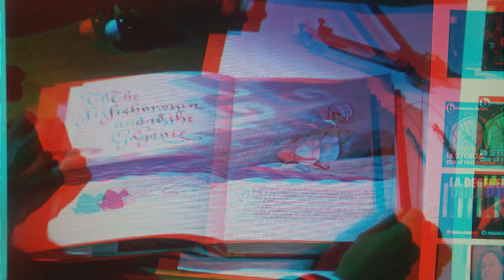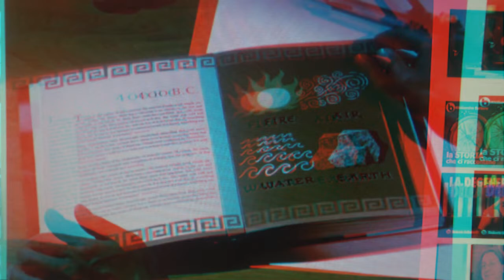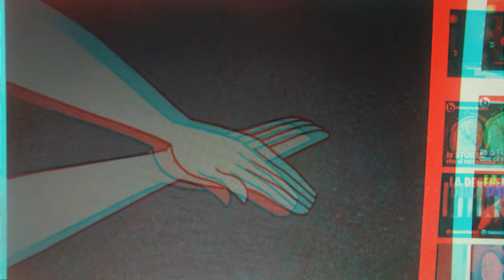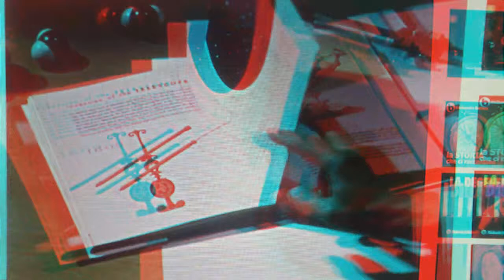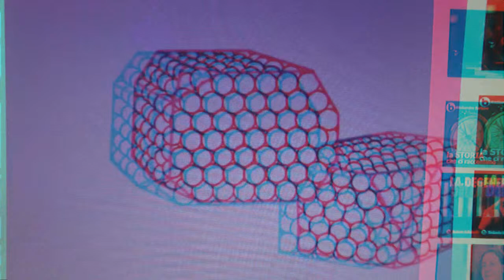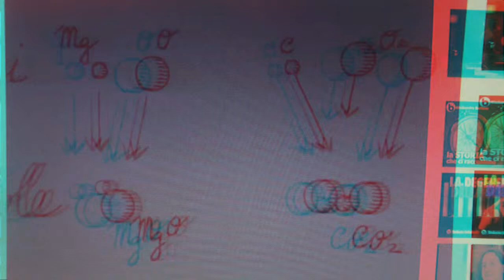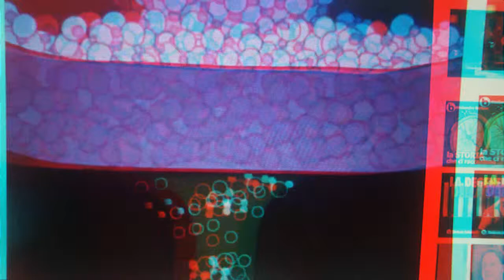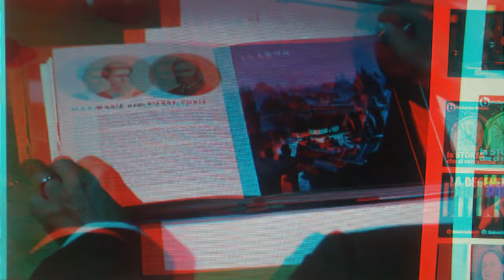BloggieSony&LensTest 3D Anaglyph W.DisneyEducationExcerpt [by Sergio Conegliano]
BloggieSony&LensTest 3D Anaglyph  [by Sergio Conegliano]
Walt  Disney Educational Video Our Friend, the Atom 1957)